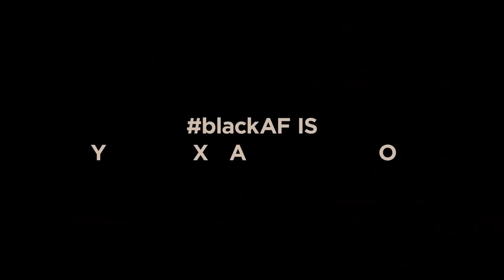blackAF Season 1 Trailer | Rotten Tomatoes TV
Check out the new blackAF Season 1 Trailer starring Rashida Jones!

US Air Date: April 17, 2020
Starring: Rashida Jones, Kenya Barris, Justin Claiborn
Network: Netflix
Synopsis: With new money and expensive tastes, Kenya Barris and his family navigate success and explore the struggles of being unapologetically Black and wealthy.